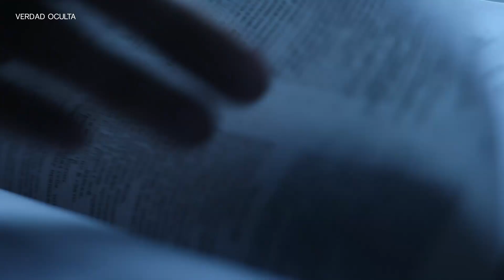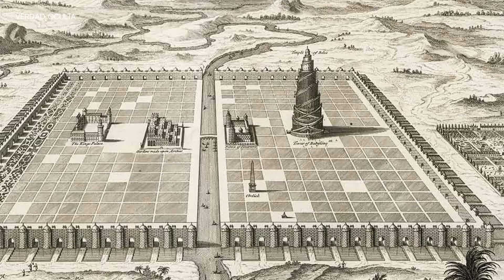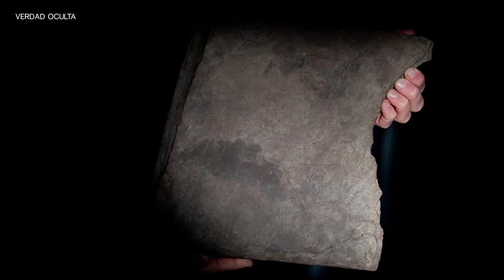La Torre de Babel sí existió y esta es la prueba